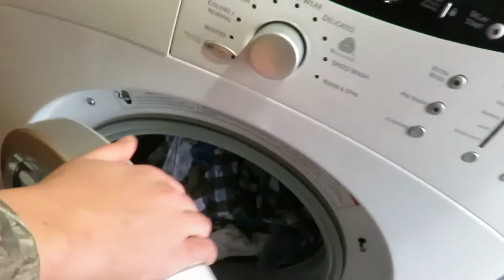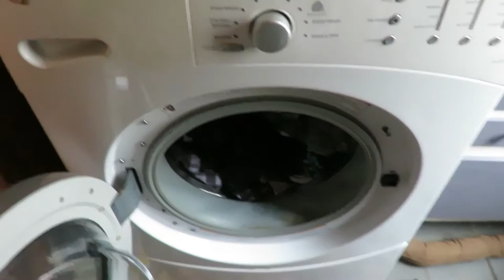Christmas Break DITL VLOG | I'm ready to throw out my washing machine!!??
Hi everyone!
Today I bringing you with me on a Day in the LIfe during my Winter Break from teaching.  You get to spend the day with my little girl and I doing homemaker/mother things.

200 E Park Ave.